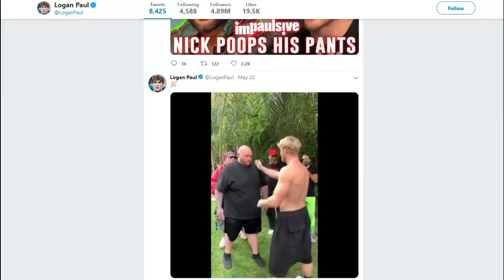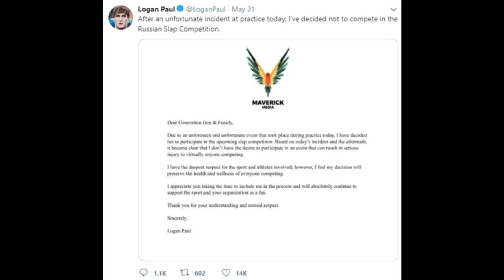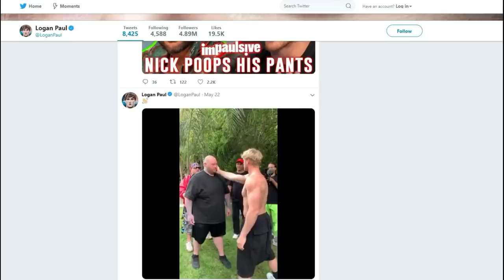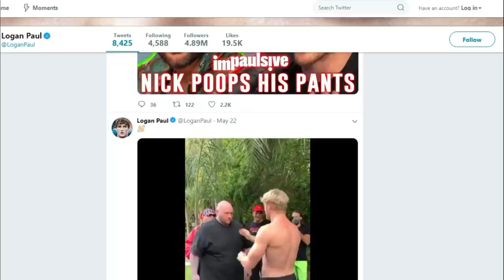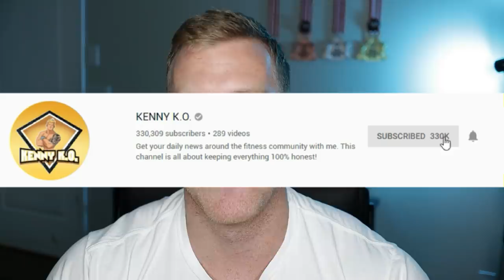Logan Paul Fakes Knockout to Avoid Russian Slap Competition